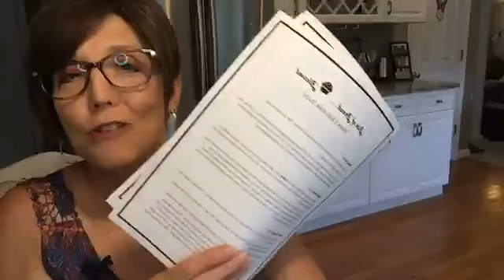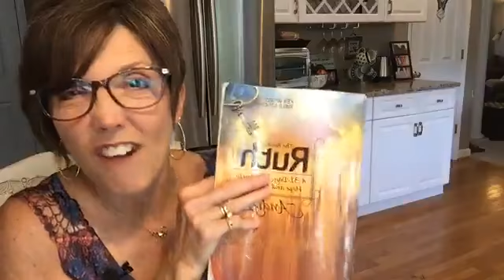Breaking the Rules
Sometimes you have to. See how Ruth broke the rules, but it was a good thing. You are valued by God. Join us.